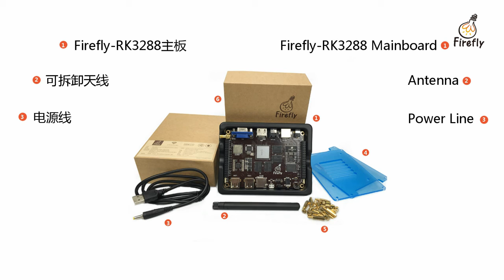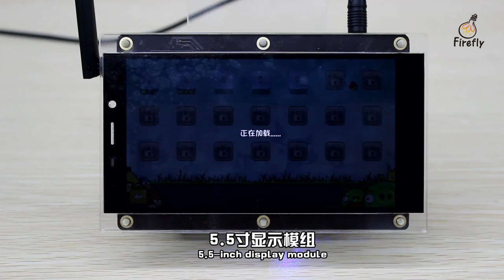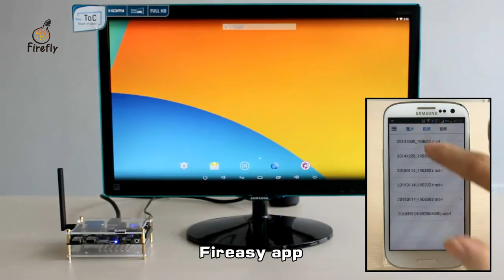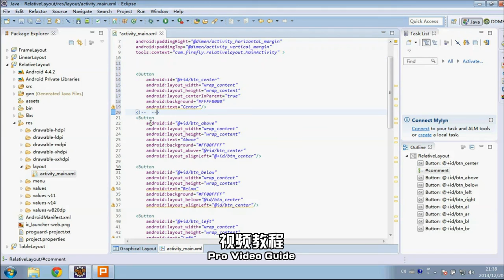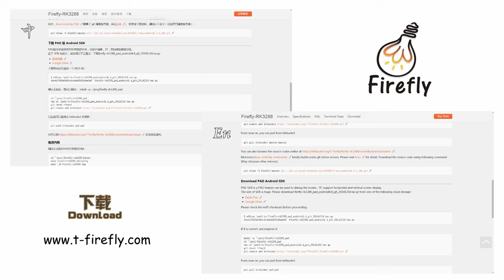Firefly-RK3288 - promotional video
Firefly-RK3288 has a high-performance multi-core computing